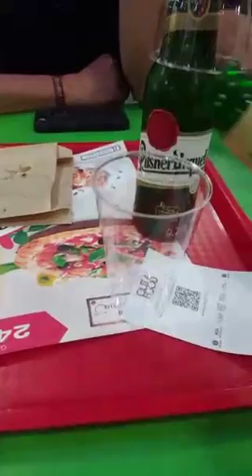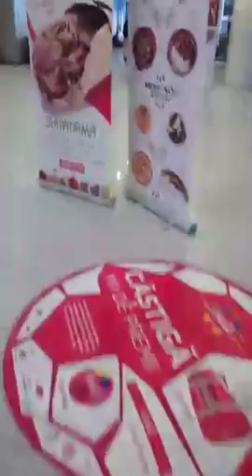DaveMustaine on Periscope: Pilsner Urquell...anyone like this stuff